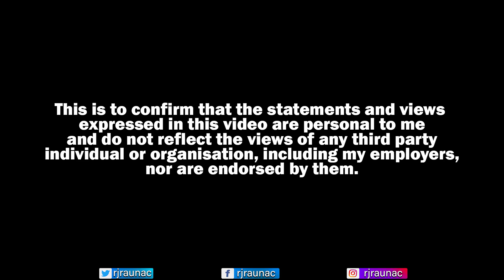New Year का प्लान क्या है ? Bauaa Special | RJ Raunak | New Year 2020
New Year पे हर कोई पार्टी का प्लान करता है। इसी बात पे Rj Raunak ने Bauaa बन कर एक भाई को फ़ोन लगाया और उसके बाद क्या हुआ वो आप ख़ुद सुनिए । और comment करके ज़रूर बताएँ कैसा लगा ये Bauaa ।